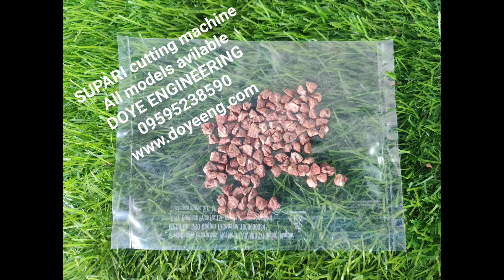सुपारी कटिंग मशीन हाई क्वालिटी मॉडल 09595238590